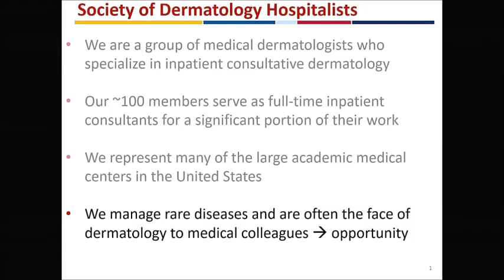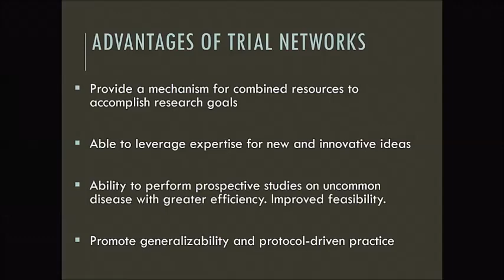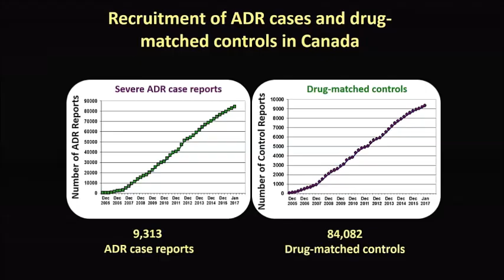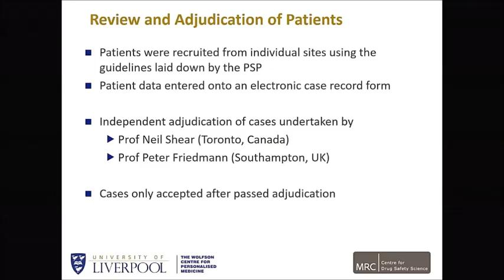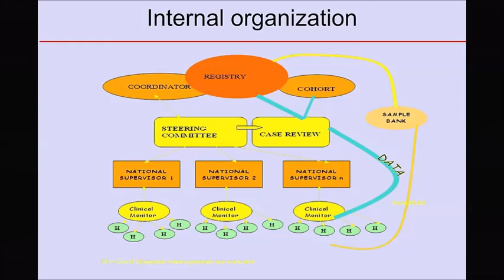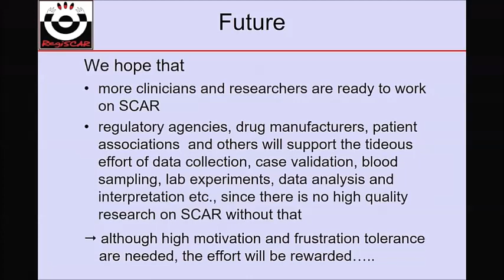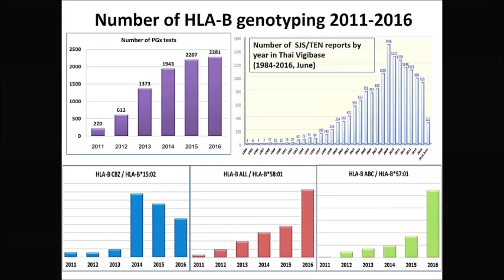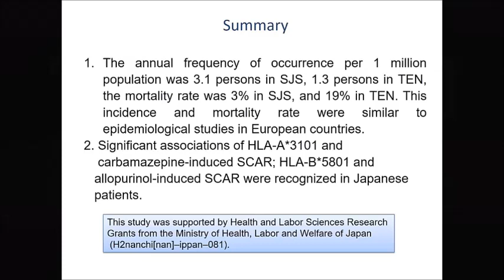Global Epidemiology and Pharmacogenomics Networks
This video describes a number of international collaborative networks that study the epidemiology and pharmacogenetics of SJS/TEN across genetically diverse populations; seek to discover pathogenic mechanisms and other mediators of disease risk; and allow for the development of clinical trials to evaluate therapeutic interventions.

From "SJS/TEN 2017: Building Multidisciplinary Networks to Drive Science and Translation," by White et al, published in the JACI: In Practice.